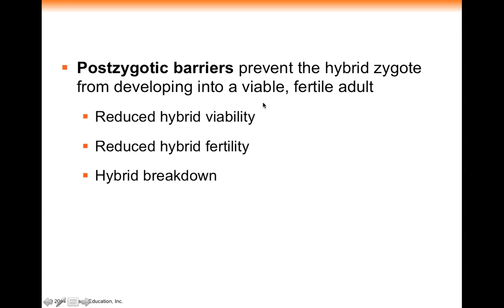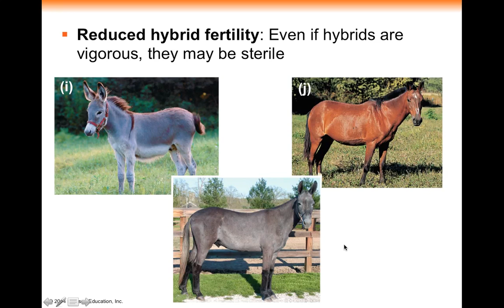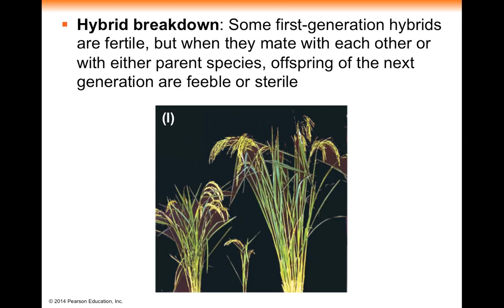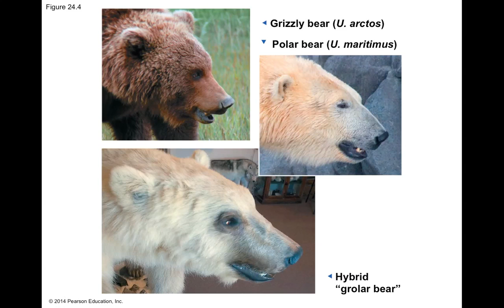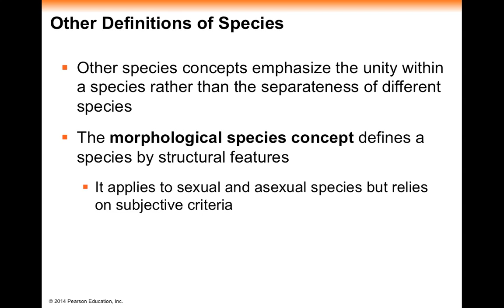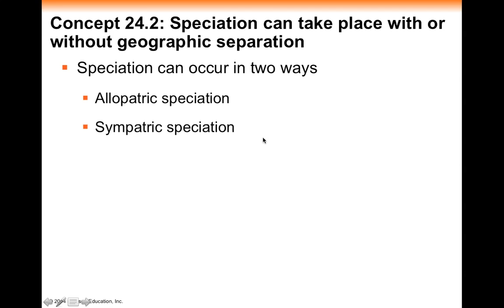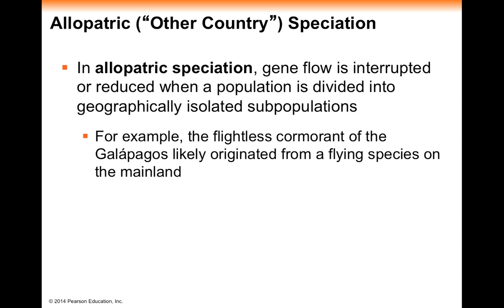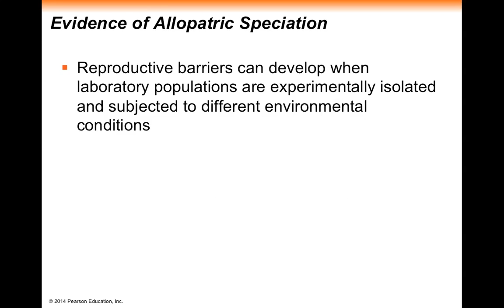Ch24OoS2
Part 2 of Chapter 24: The Origin of Species